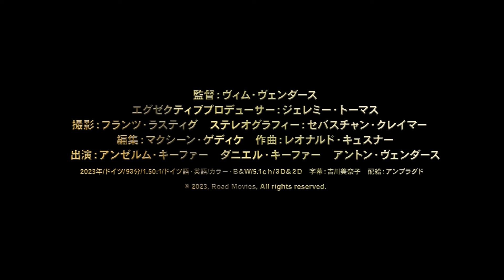映画『アンゼルム “傷ついた世界”の芸術家』予告編 2024年6月21日(金)よりTOHOシネマズ日比谷ほか全国順次公開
記憶を集積し、アートに昇華する。
名匠ヴィム・ヴェンダース監督が描く脅威の立体ワールド。
ナチス、戦争、神話などを題材に創作を続ける
戦後ドイツ最大の芸術家アンゼルム・キーファーのすべて。

映画『アンゼルム “傷ついた世界”の芸術家』
2024年6月21日(金)よりTOHOシネマズ日比谷ほか全国順次公開

監督：ヴィム・ヴェンダース　エグゼクティブプロデューサー：ジェレミー・トーマス　撮影：フランツ・ラスティグ　ステレオグラファー：セバスチャン・クレイマー　編集：マクシーン・ゲディケ　作曲：レオナルド・キュスナー　出演：アンゼルム・キーファー、ダニエル・キーファー、アントン・ヴェンダース
2023年/ドイツ/９３分/1.50:1/ドイツ語・英語/原題：Anselm/カラー・B＆W/5.1ｃｈ/３D＆２D　字幕：吉川美奈子　配給・宣伝：アンプラグド